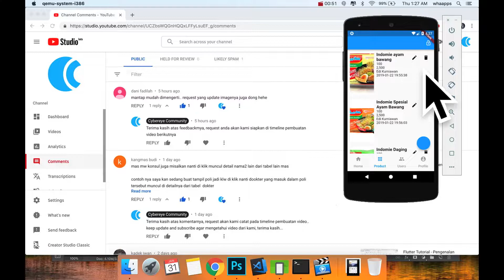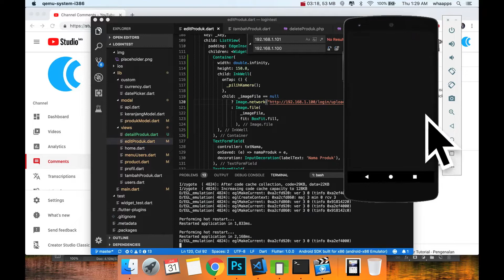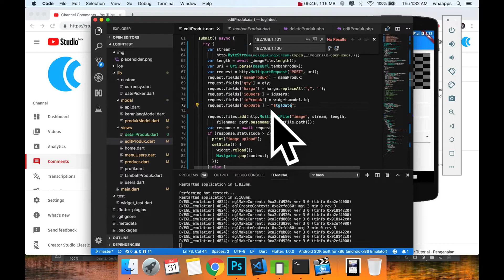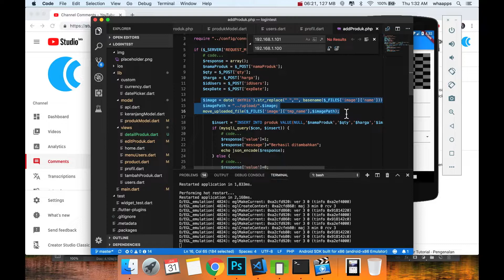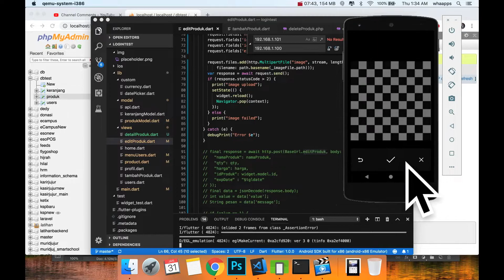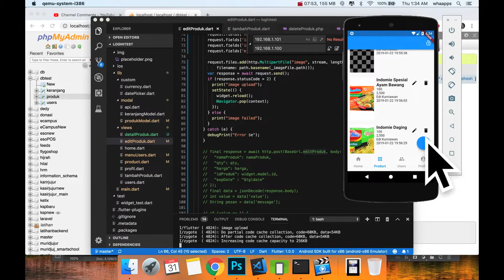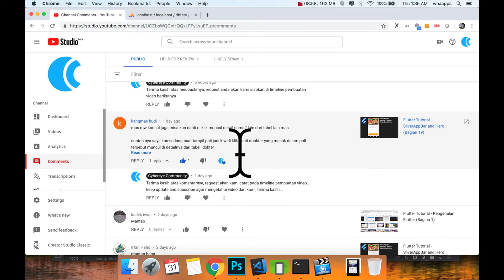Tanya Flutter - Image Upload (Update / Edit API MySQL)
Bagaimana Cara Upload Image di Class atau architecture Edit API menggunakan MySQL Database?

Berikut adalah cara upload image pada edit atau update API dengan database MySQL berikut :